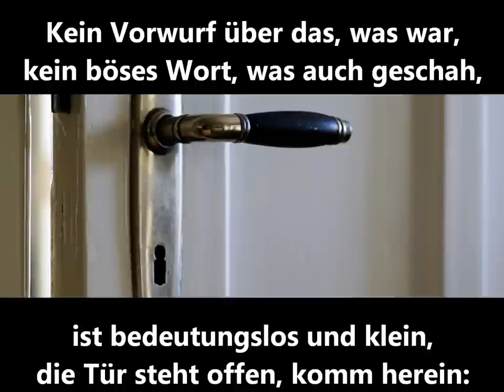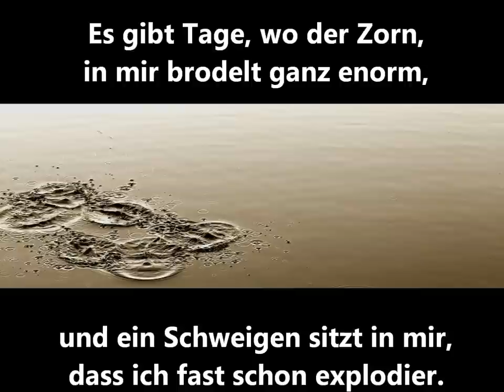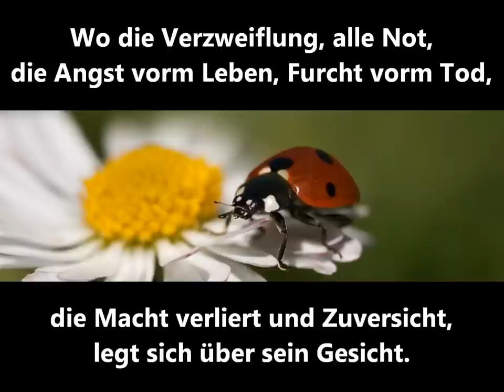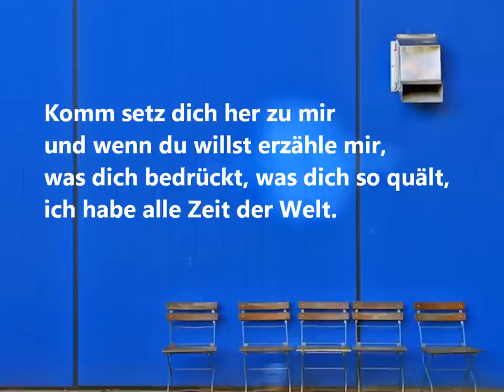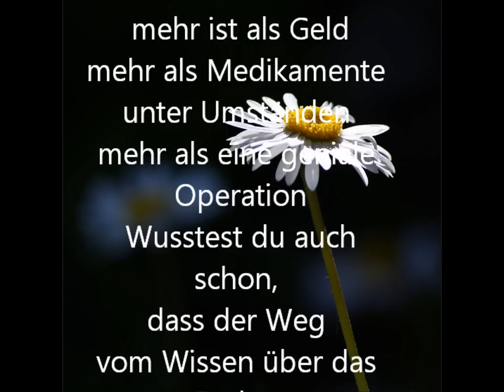Ich hör dir zu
1.
Als der verlorne  Sohn,
davongejagt mit Schimpf und Hohn,
zurück zu seinem Vater kam,
nahm er ihn einfach in den Arm.
Kein Vorwurf über das, was war,
kein böses Wort, was auch geschah,
ist bedeutungslos und klein,
die Tür steht offen, komm herein:

R:
Komm setz dich her zu mir
und wenn du willst erzähle mir,
was dich bedrückt, was dich so quält,
ich habe alle Zeit der Welt.
Ich hör´ dir  zu, bin einfach da,
ganz egal, was immer war,
nichts ist so schlimm, das es nicht heilt,
wenn man seine Sorgen teilt.

2.
Es gibt Tage, wo der Zorn,
in mir brodelt ganz enorm,
und ein Schweigen sitzt in mir,
dass ich fast schon explodier.
Wenn ich in meinem Labyrinth,
allein den Ausweg nicht mehr find,
und ich weiß mir keinen Rat,
tut es gut, wenn einer sagt:

3.
Wenn jemand vor der Türe steht,
der nicht mehr weiß wie´s weitergeht,
mach sie auf, lass ihn herein,
gib ihm Zuflucht und ein Heim.
Wo die Verzweiflung, alle Not,
die Angst vorm Leben, Furcht vorm Tod,
die Macht verliert und Zuversicht,
legt sich über sein Gesicht.